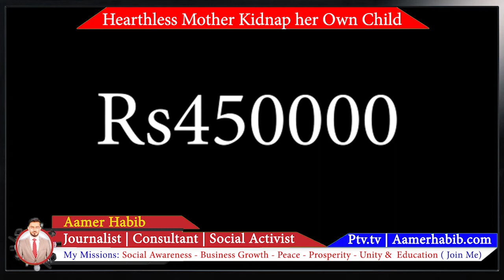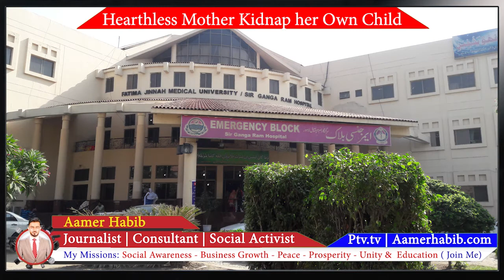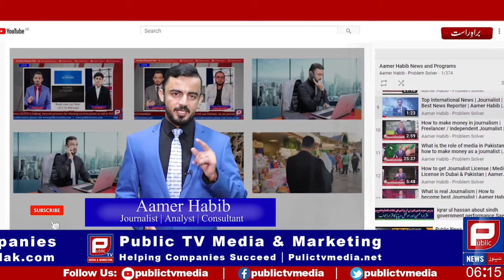Crime Story of Mother Kidnapping her Son | Kidnapping Story in Karachi | Crime Patrol | Aamer Habib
This video is related to crime story of Mother Kidnapping her Son. This story happen in the city of Karachi. Now you can check complete detail on Public TV Media by Aamer Habib.
A careless mother story
A careless mother
Kidnapped by mother
kidnap kidnap
Crime patrol 2021
Crime patrol alert
A kidnapped baby
Kidnapping scene
Kidnapper
A kidnapping
Kidnap by Mother
Kidnap in Pakistan
Kidnap case, kidnap game
Child kidnapped Pakistan
Kidnap event in Karachi
Unbelievable Kidnap story
Crime patrol
Crime patrol best
C i d crime patrol
Crime patrol hindi
Crime story cid
Public TV Media will present Special Business Programs and Reports, Islamic reports, Health and Fitness reports, Political Reports and Many More.